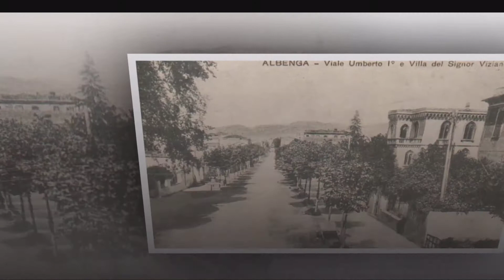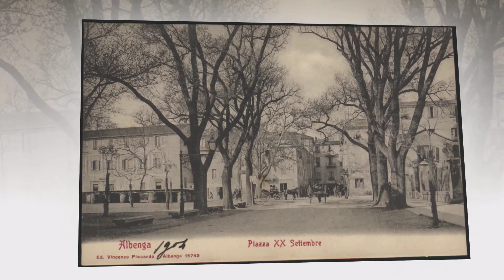ALBENGA VECCHIA prima parte